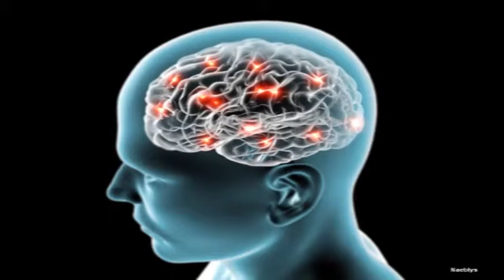Boesky Trauma Final SEG 01